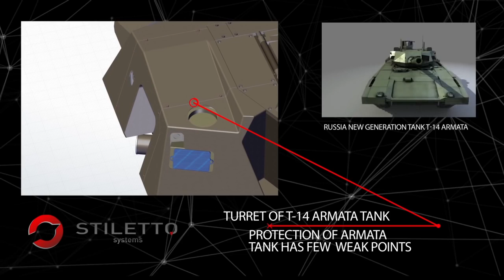Stiletto | A New Anti Armata Tank Sniper Rifle Unveiled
Following the successful completion of tests in early 2016, Ukrainian-British Stiletto Systems Ltd. has debuted its new STL–016 sniper rifle at the «Arms and Security 2016» defence show in Kyiv.

The new STL–016 sniper rifle developments for the Ukrainian Armed Forces and National Guard of Ukraine. The new rifle .300 WSM capable of piercing 8 mm (Brinell hardness 500) armor plate at ranges from 1000 m and 11 mm at ranges from 800 m.

The STL–016 rifle  has a combat weight of 6.2 kg, a length of 1,250 mm (including a barrel of 640 mm), an effective firing range of 2,000 m, and a cartridge capacity of 5-10 round.